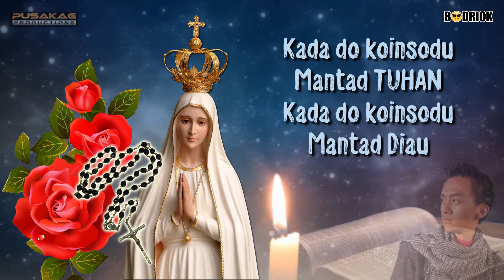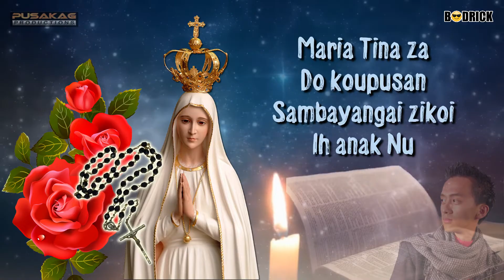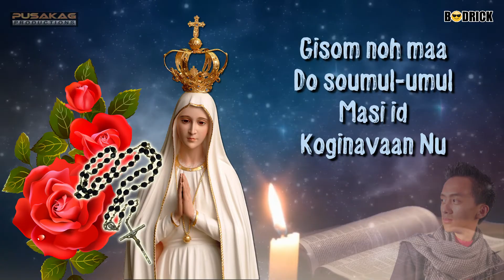Maria Tina Za Do Koupusan | #5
Tajuk : Maria Tina Za Do Koupusan
Vokal : Bodrick Paulus Aip
Lagu & Lirik : Bapa Uskup Datuk Cornelius Piong
Album Rohani : ENGKAU PENOLONGKU 2009
Studio Rakaman : Pusakag Productions
Editing Video : Bodrick Paulus Aip